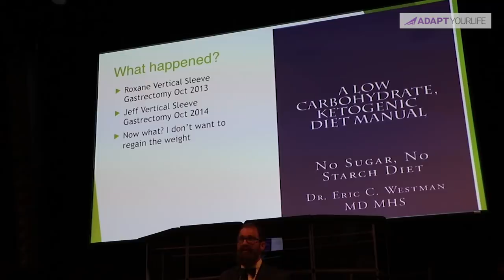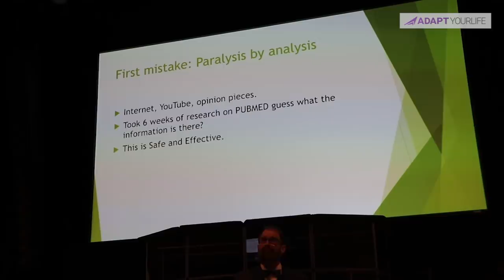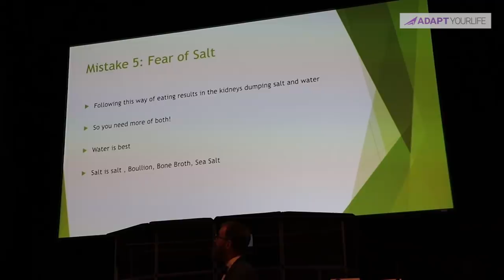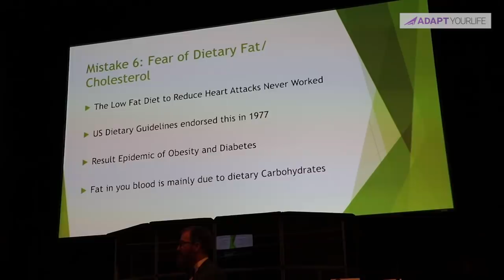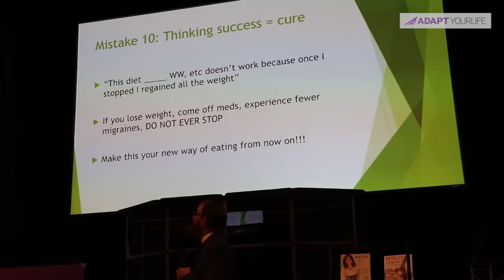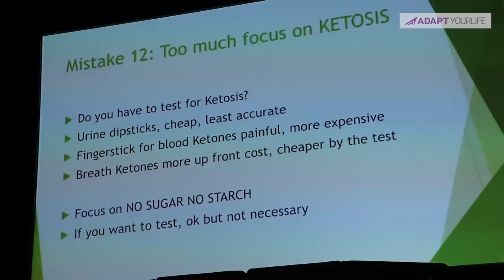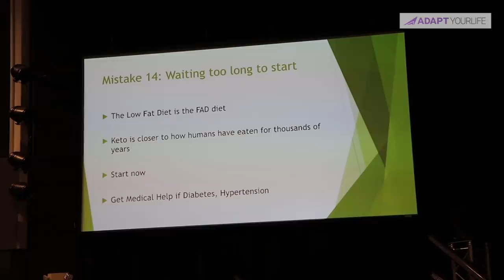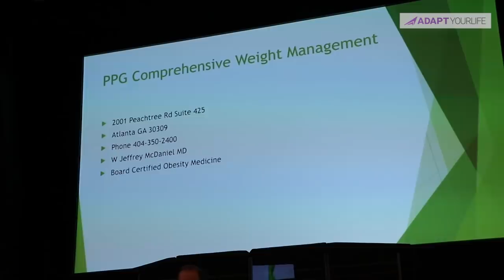Mistakes I Made Doing Keto — Dr. Jeffrey McDaniel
Dr. Jeffrey McDaniel spoke at our Adapt Atlanta event about his journey from family doctor to Keto doctor, and the 14 mistakes he made doing Keto.

Can you guess some of his mistakes? Are you making some of them yourself?

***Apologies for the bad sound quality***
*** Click on the 'I' in the top right-hand corner of our video to answer our poll***